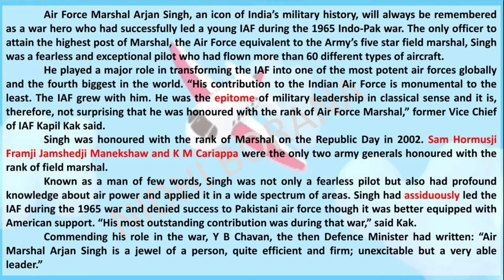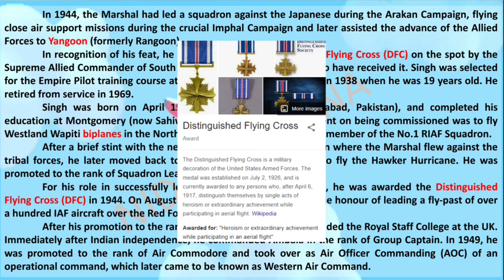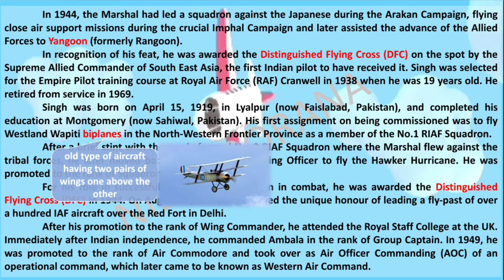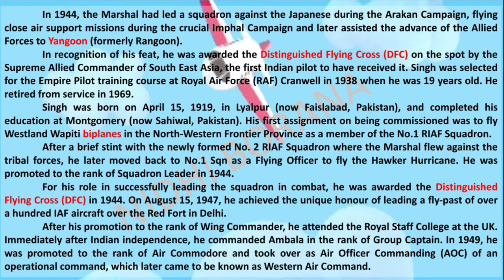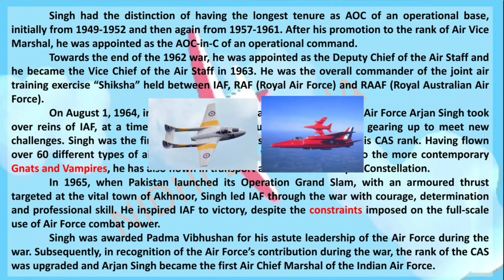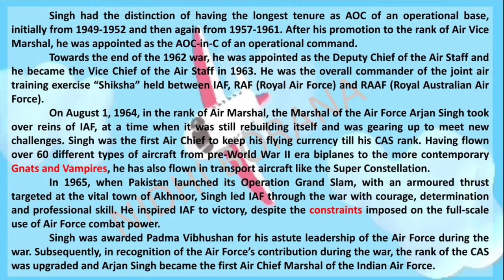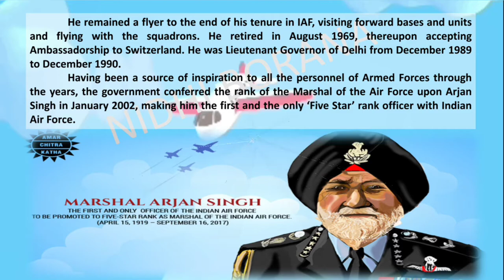Std 10th Eng. 1.3 On wings of courage | explanation | Meanings | Maha Board | QnA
This channel is made especially for Maharashtra board students so that during lockdown they can start studying from home.

Watch videos again and again to learn better.